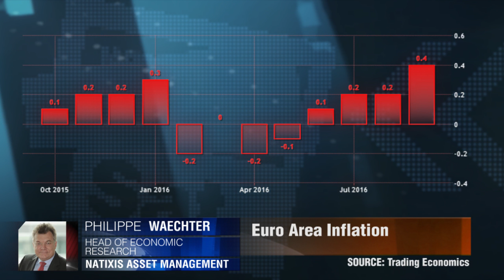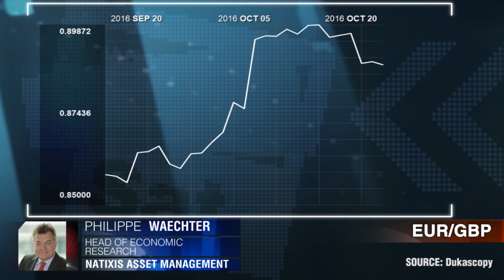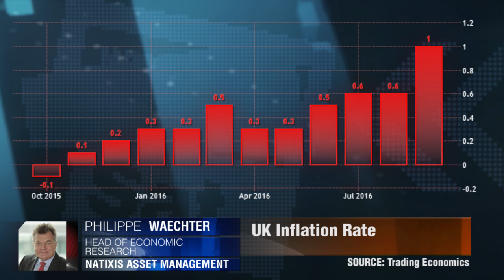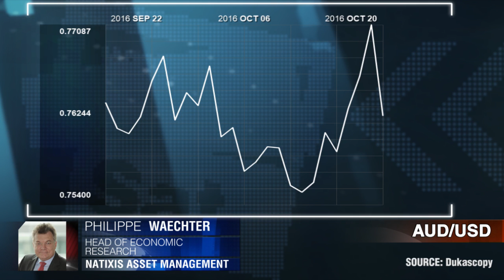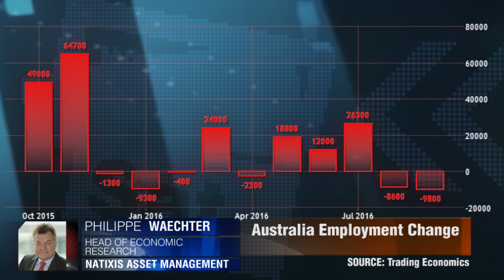AUS Job Data & ECB Impact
A basket of currencies have fallen against the dollar this week. The AUD/USD held the biggest drop but the Streling has held the biggest long term weakness. Philippe Waechter, Natixis Asset Management